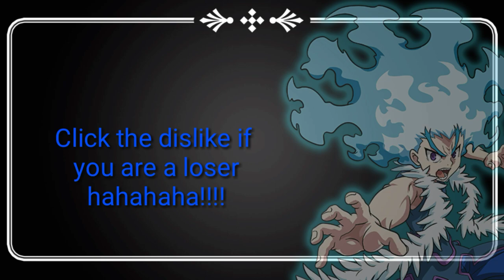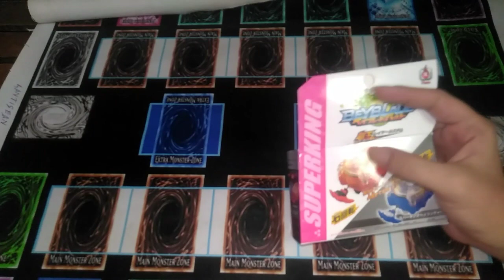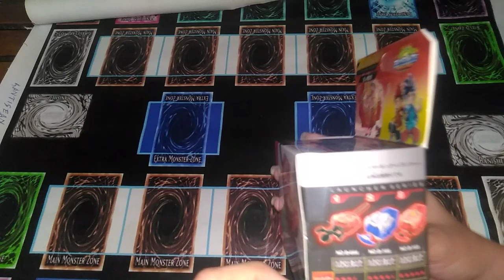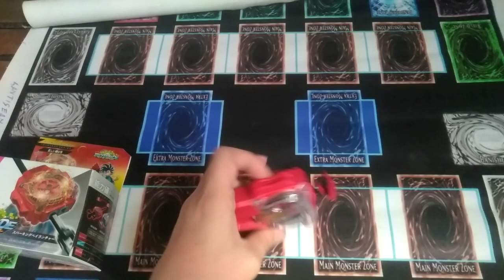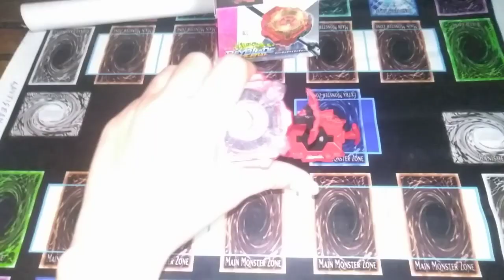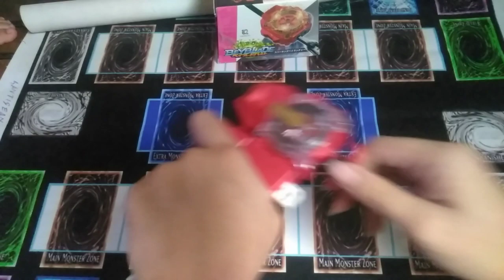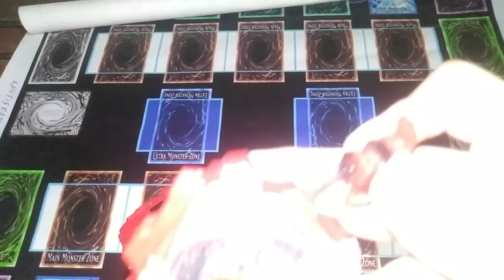Fake Flame Beyblade Burst Sparking / Super King Launcher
Check out this shop on Lazada

You can watch here Beyblade Burst Evolution, Turbo, at Rise.